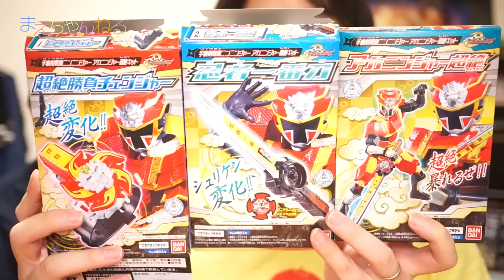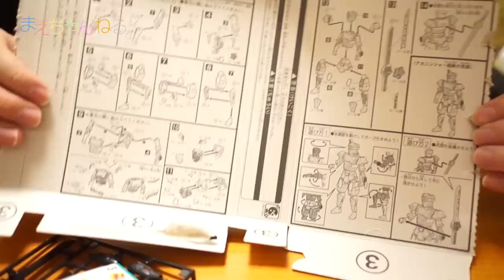【食玩】アカニンジャー超絶キット 超絶勝負チェンジャー／忍者一番刀／アカニンジャー超絶 手裏剣戦隊ニンニンジャー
食玩のアカニンジャー超絶キットを買ってきました！

ラインナップは下記の3点
・超絶勝負チェンジャー
・忍者一番刀
・アカニンジャー超絶

今回はアカニンジャー超絶を組み立てております^^
11cmフィギュアですがアカニンジャー超絶らしくゴツゴツしていて中々良いです(*^^*)

▽使用音楽（YouTube オーディオ ライブラリ）

▽撮影機材　SONY α NEX-5R（Amazon）